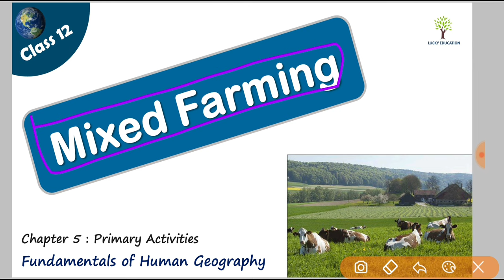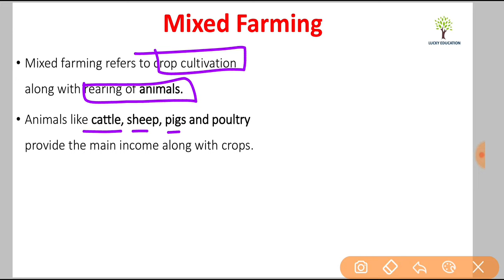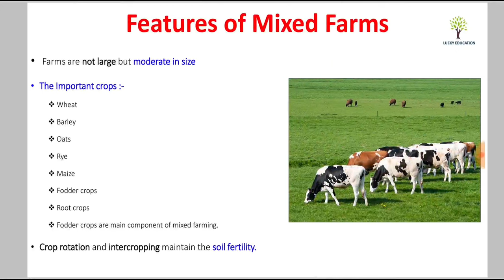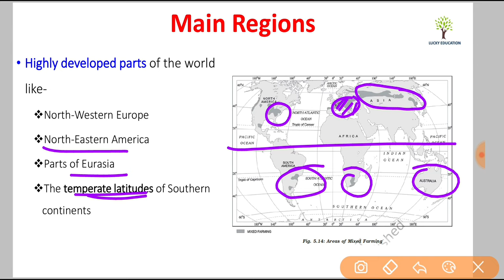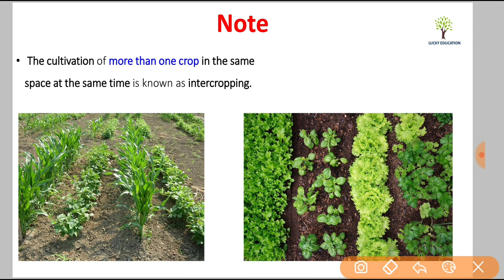Mixed Farming - Chapter 4 Primary activities | Class 12 Geography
Topic Discussed in this Video:
Mixed Farming

Chapter 4 : Primary Activities